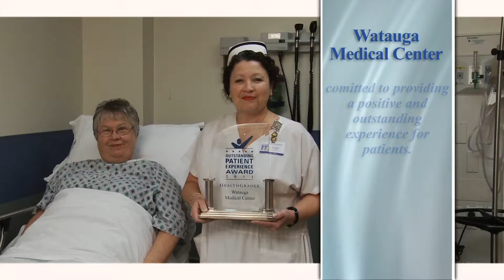Trophy - Appalachian Regional Healthcare